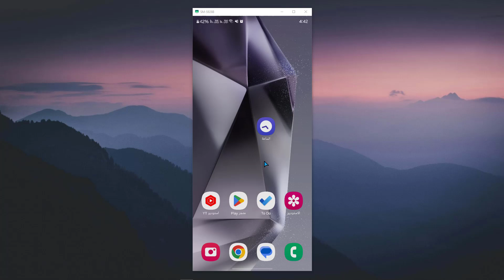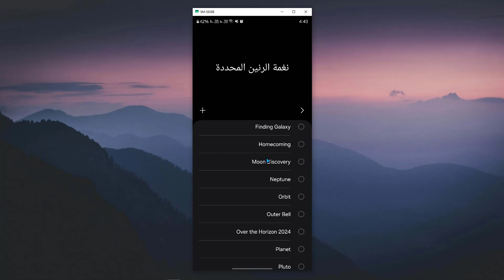كيفية ضبط منبه الساعة على الهاتف - تشغيل منبه الهاتف في الاندرويد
في هذا الفيديو رح نشرح كيفية ضبط منبه الساعة على الهاتف - تشغيل منبه الهاتف في الاندرويد
تشغيل المنبة على هاتف سامسونج